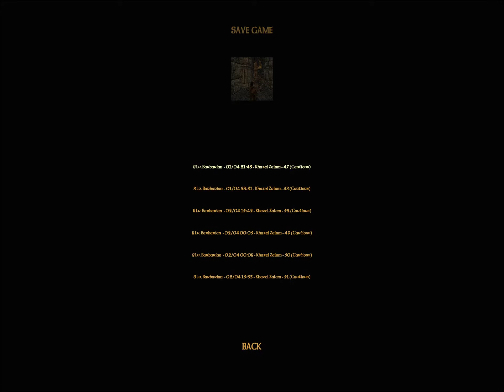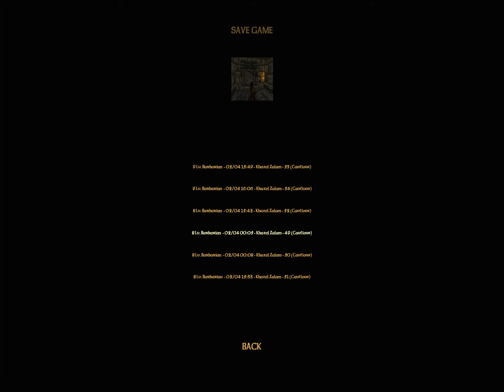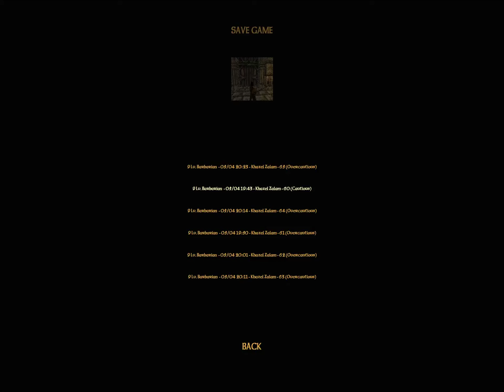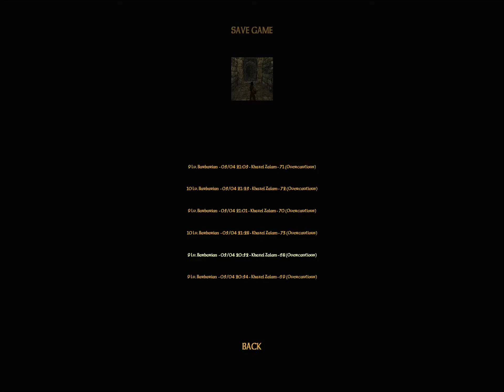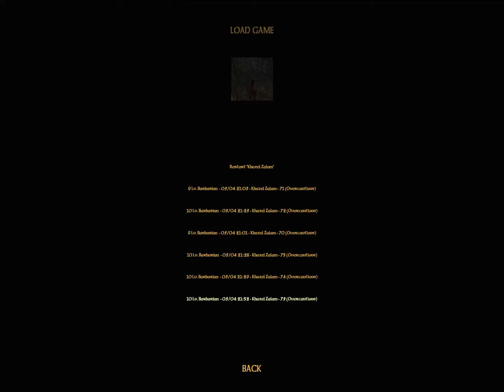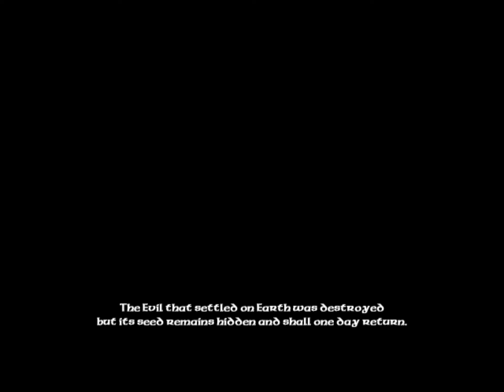Blade of Darkness GorentityMod2021 v1 5 L1C Kazel Zalam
Gorentity Mod 2020 with Random Enemy Creator v1.5
Number of randomly created enemy (Very High) 91
Random Enemy Toughness difficulty (High)
Note:
"Your exp reward from killing random enemies will be much more limited to suite the original
char exp design better as you proceed in the game." - Ignored with the help of the creator of
Аpplies to the original Gorentity Mod - Your exp reward from killing random enemies will be much more limited
Note:
'if enemy kills an enemy the player will not be rewarded for it" - Ignored by editing file-Damage.py
after installing Gorentity Mod 2020 with Random Enemy Creator v1.5
Аpplies to the original Gorentity Mod - if enemy kills an enemy the player will not be rewarded for it

Severance: Blade of Darkness (European Title)
Blade of Darkness (US Title)
Blade: The Edge of Darkness (Spanish Title)
Developer: Rebel Act Studios
Released: Codemasters 2001
Mods and info:
Blade-of-Darkness: